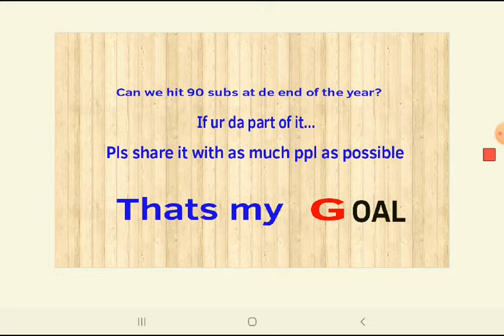Can we hit 100 subs? thats my next goal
yah may look hard but if u all is da part of it, we can all grow and 1 day as big as pewds. if I can O_O.. anyway if u wanna b part of it pls sub if ur new, share it with ur friends and until then. pls sub and peace 😎😎😎😇